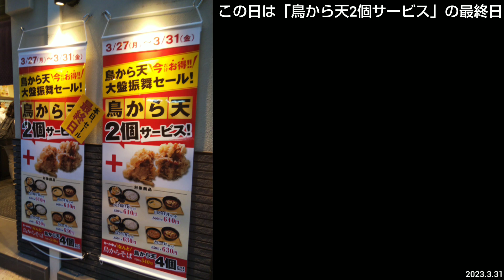小諸そば 神保町店｜かき揚げ丼と蕎麦のセットに鶏から天を追加。期間限定のお得でボリューム満点メニュー。神保町駅から徒歩1分（東京グルメ）KOMORO SOBA Jimbocho Tokyo JAPAN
店名：小諸そば 神保町店 　KOMORO SOBA Jimbocho, Tokyo JAPAN
住所：東京都千代田区神田神保町1-5 光風館ビル 1F
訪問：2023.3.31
会計：610円（かき揚げ丼セット。冷たい蕎麦）※鶏から天2個無料で追加（期間限定）